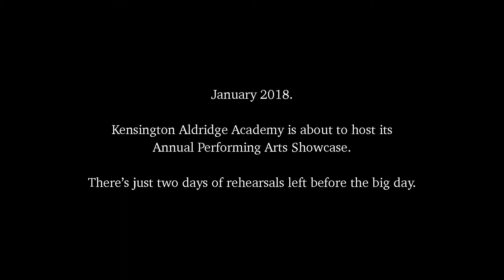KAA Performing Arts Showcase